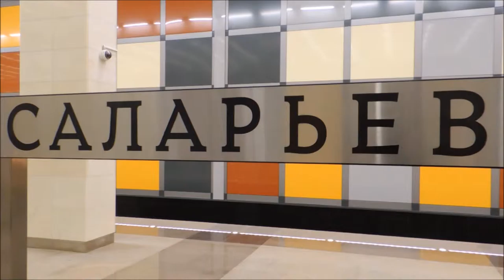Московское метро (2 часть)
В Московском метро. Съёмка проходила на станции метро «Саларьево».

Телеканал Россия 24. Программа "Мобильный репортёр"